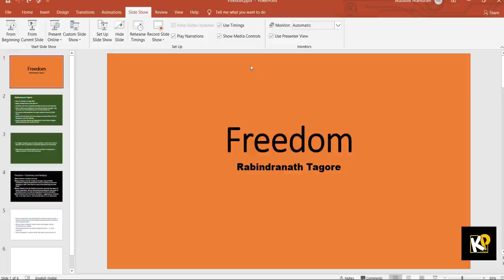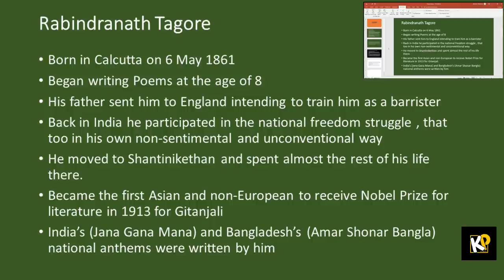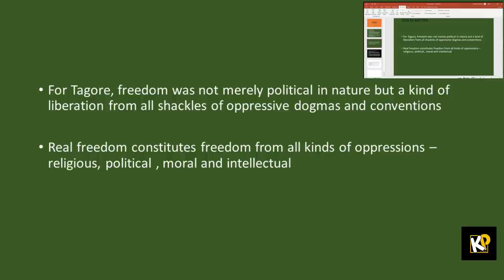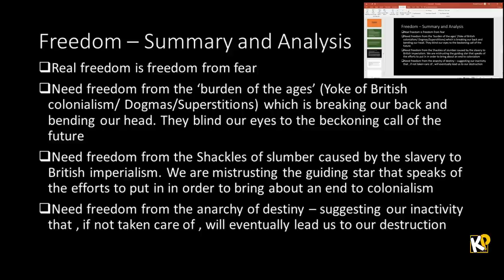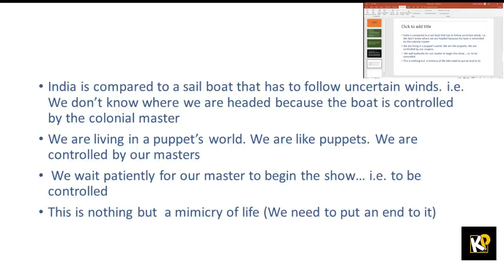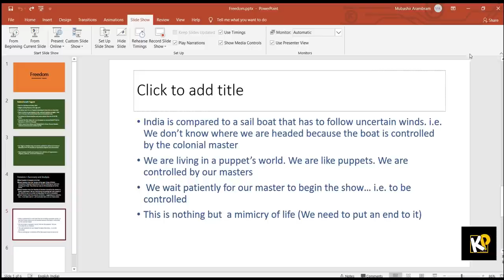Freedom by Tagore in Malayalam | Zeitgeist | Notes Included | Exam Oriented Lecture | Degree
This video gives an exam oriented analysis and summary of Rabindranath Tagore's poem 'Freedom'.

(Students please take note that Tagore was actually born on 7 May 1861. The slides I create follow your text book as it is the primary source of information. )

Happy Learning 👍